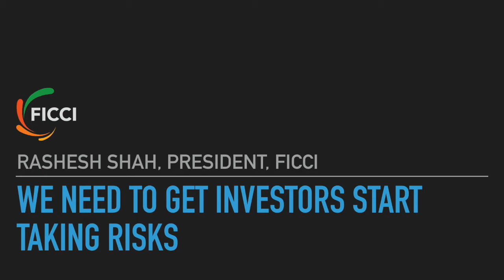Rashesh Shah on expectations from Budget2018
We need to get investors start taking risks, FICCI President Rashesh Shah on what industry expects from the Union Budget 2018